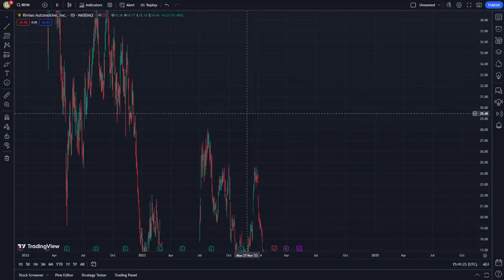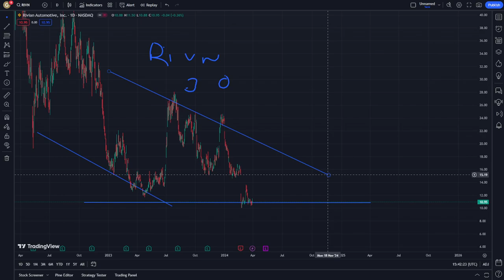RIVN Stock Price Prediction News Today 30 March - RIVIAN Stock